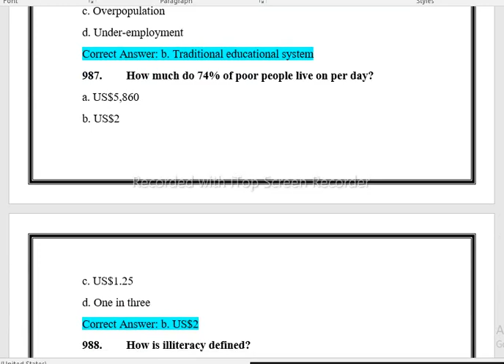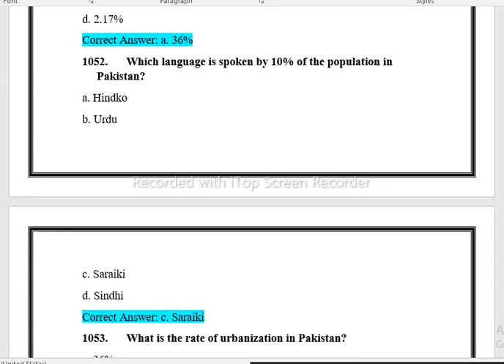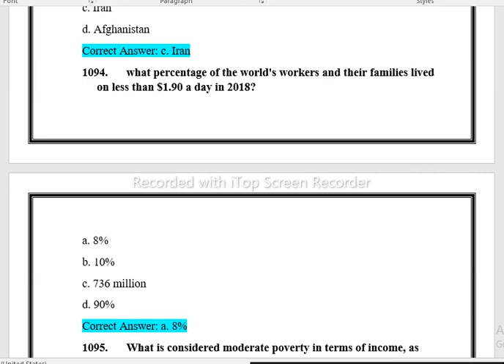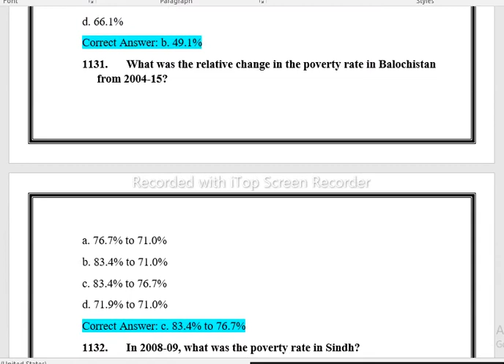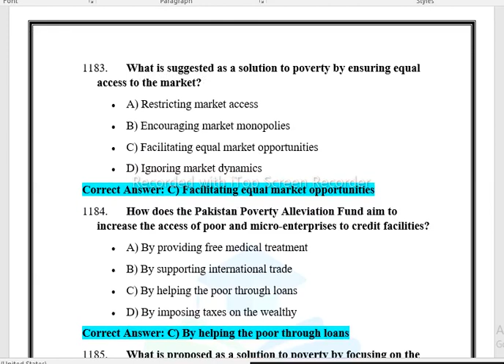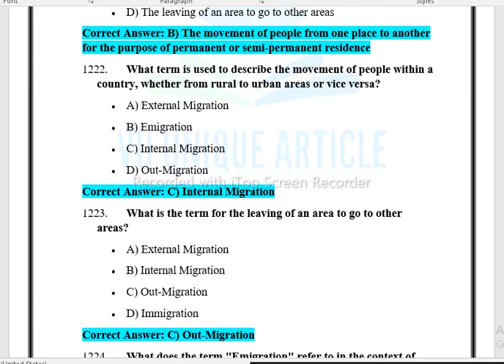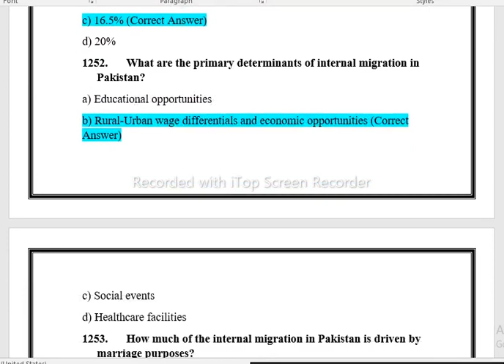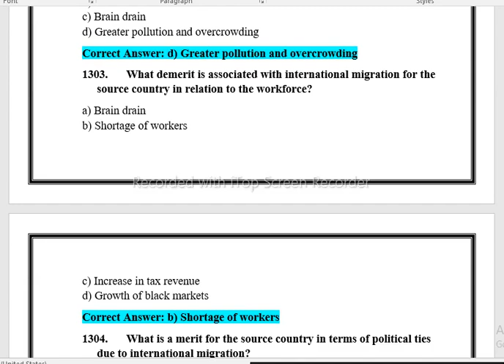SOC404 Final Term Preparation 2023 / Most Important & Frequently asked MCQS / SOC 404 Lecture 19-45